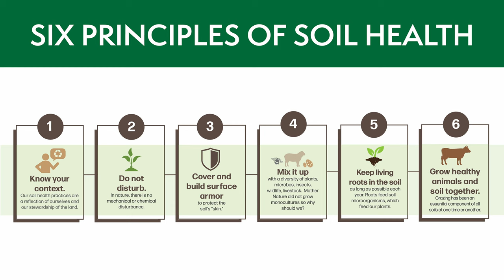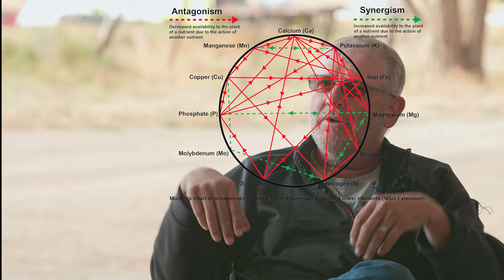Compost Extract for Soil Health and Cost Savings: An Interview with Douglas Poole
We talked with Douglas Poole who farms 7,000 acres in central Washington. Compost extract helps him revitalize his soil biology and save money in spite of arid conditions and a short growing season. Douglas uses the Hiwassee products Bio-Extractor to make his extract.

00:00 Getting started with no-till
01:51 Land and climate
03:41 Trying new methods
04:23 Implementing soil health principles
06:38 Landlords
07:51 Bankers
08:58 Compost extract
10:36 What would you tell someone just getting started?
11:05 Chemistry vs. Biology
13:56 The role of compost extract
14:31 Making and applying compost extract
16:02 Is it working?
17:23 Economics of synthetic fertilizers